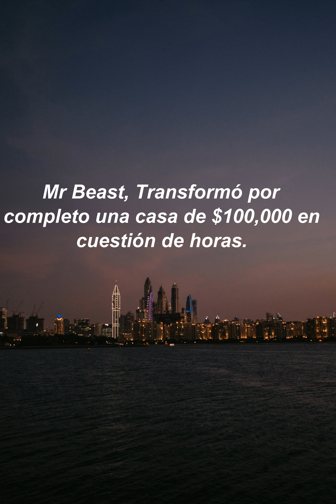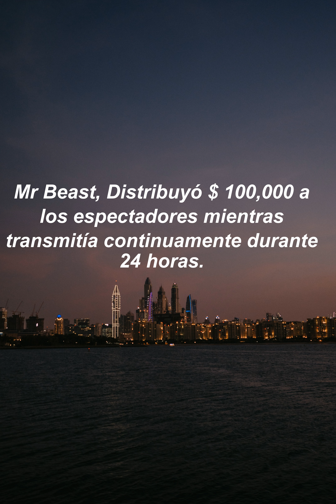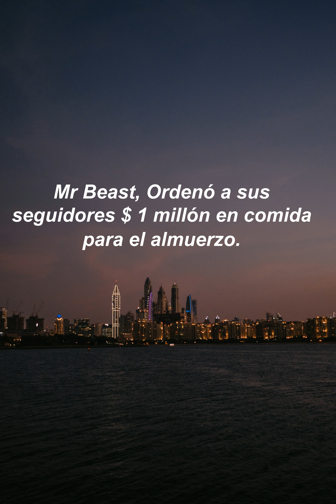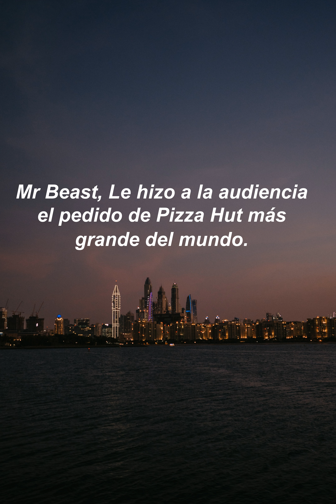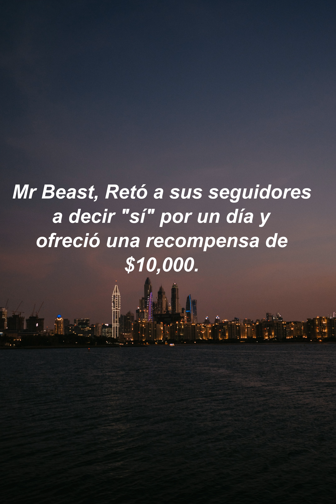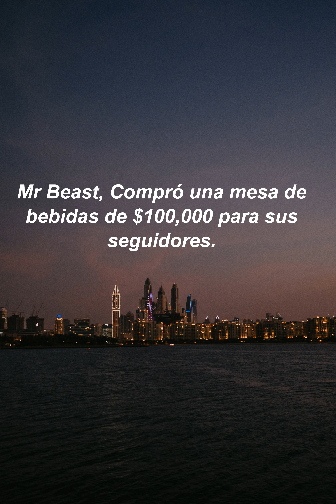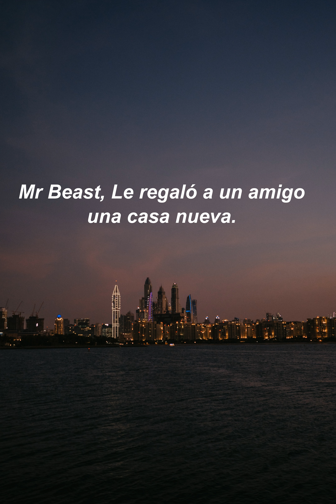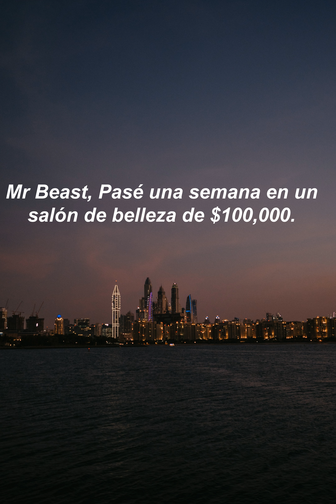Temas en sus videos en el canal Youtuber Mr Beast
Esperamos tu suscripción, opinión, comentario y likes,